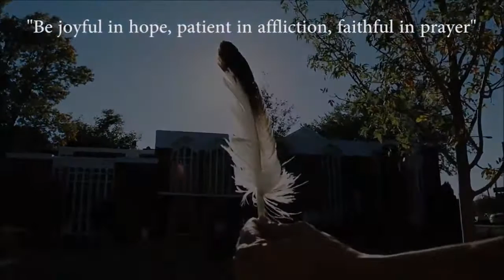NativeAmericans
Apsaalooke, Crow Nation